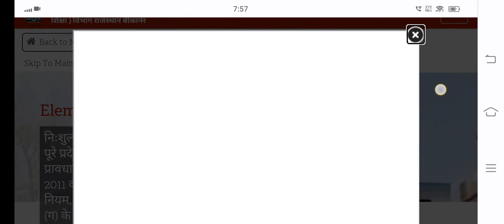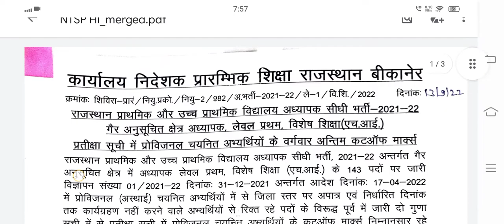reet 2021 waiting list,reet 2021 waiting list latest news,reet 2021 paper level 2,reet 2022 result